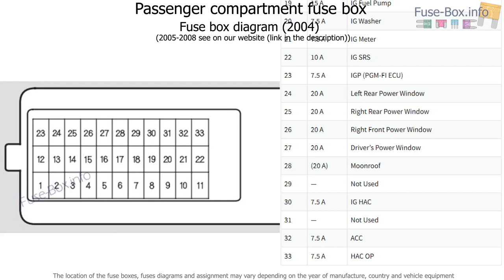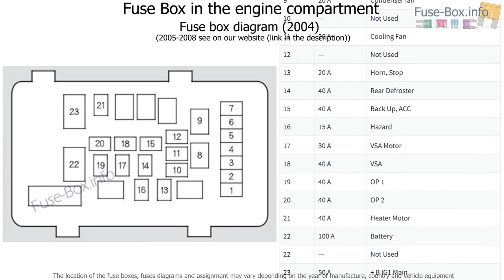Fuse box location and diagrams: Acura TSX (CL9; 2004-2008)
Fuse box diagram (location and assignment of electrical fuses) for Acura TSX (CL9; 2004, 2005, 2006, 2007, 2008).